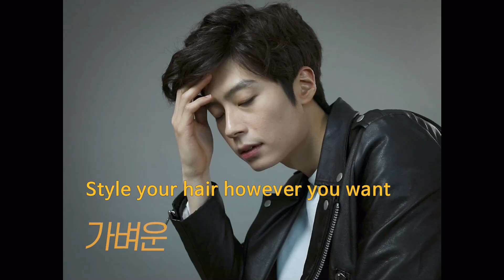Red J Healing fixer